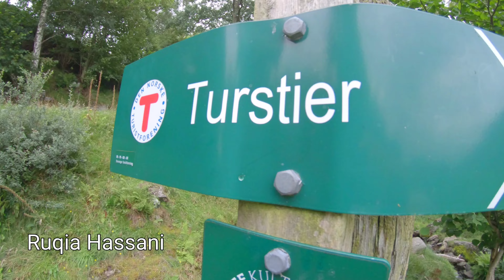A walk in nature walks the soul back home.پیاده روی در طبیعت روح را به خانه بر می گرداند